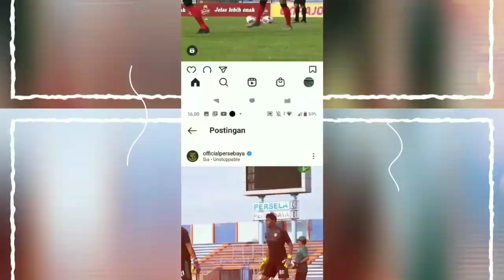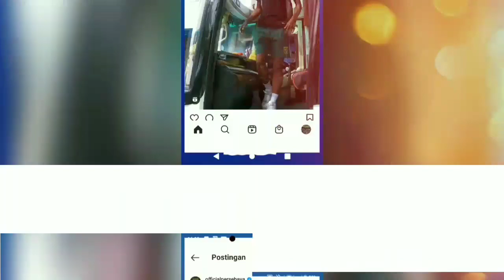Andika ramadhani tampil gemilang disaat Persebaya krisis kiper di lanjutan liga Indonesia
terimakasih sudah berkunjung di Chanel jiwa mbonek

SATU NYALI WANIIIIIIIIIII 🐊🐊🐊